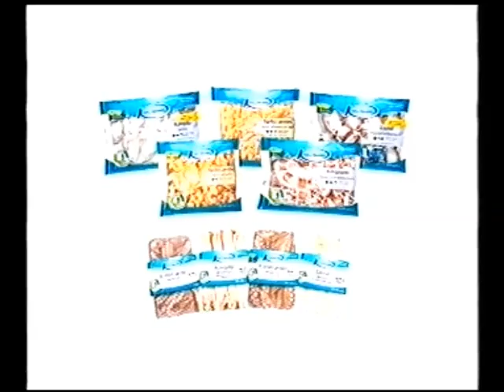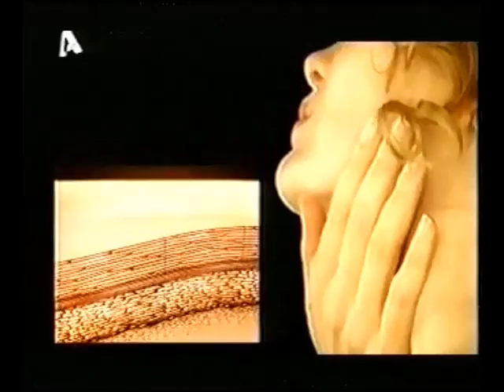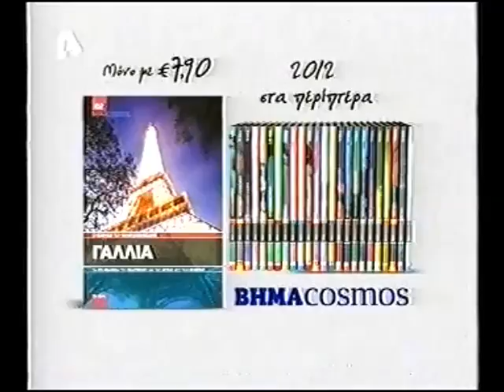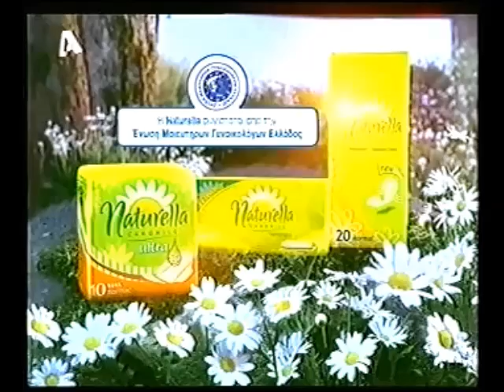ΠΑΛΙΕΣ ΔΙΑΦΗΜΙΣΕΙΣ ALPHA 2009 | B